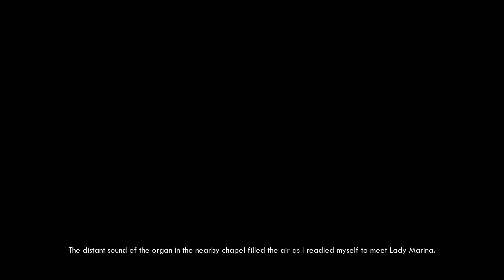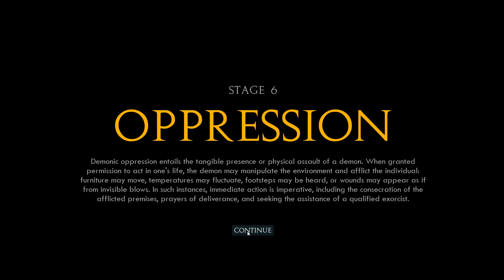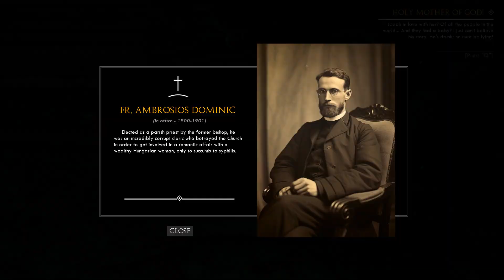What Have You Done Father: Walkthrough Gameplay | FULL GAME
Lust, wrath, murder, despair. Can you endure the sins of the night until the morning confession?